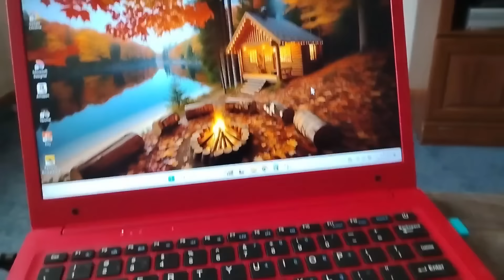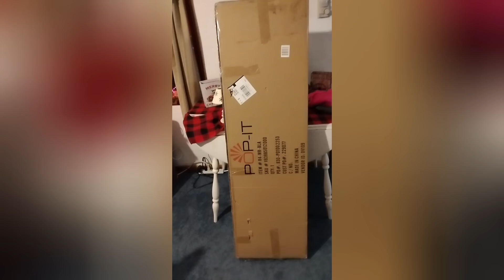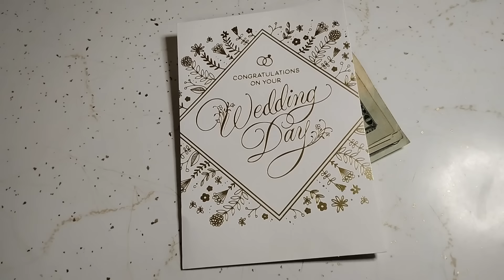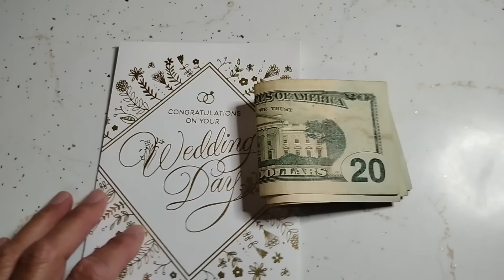We Finally Got Married / First Snowfall / Wedding Day Friend Mail / Goals In The New Year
Hello friends, thank you so much for taking time out of your day to spend with me. I hope you enjoy the video.

Link To Etsy Shop

1. Watch All Ads Entirely

3.